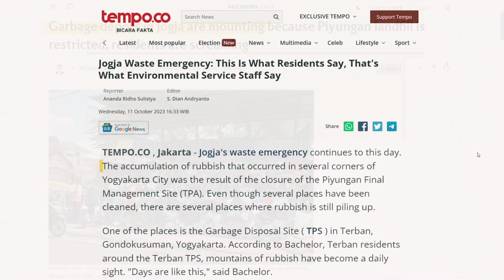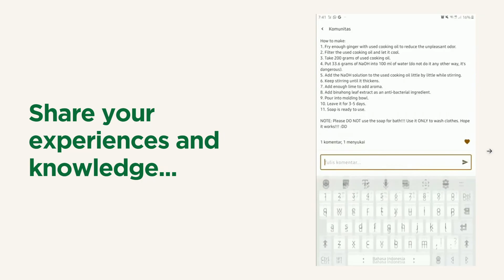BIN-GO! - GDSC SOLUTION CHALLENGE 2024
BIN-GO! is a mobile application that aims to address the waste crisis in Jogja that integrates waste recycling site locators via Google Maps, a forum for community engagement on waste management topics, and a gamification feature incentivizing user participation. By empowering users with information, fostering community interaction, and gamifying sustainable behaviors, the app seeks to promote responsible waste disposal practices and contribute to a cleaner, more environmentally friendly Jogja.

The waste crisis in Jogja has reached critical levels, with random piles of trash accumulating in almost every corner of the city. Citizens resort to burning their waste, exacerbating environmental issues and contributing to climate change. The closure of the landfill in Piyungan due to overload has further intensified the crisis, leading to an accumulation of approximately 700 tonnes of waste daily. Despite government efforts to implement waste sorting policies, lack of awareness and inefficiencies in waste management persist. The challenge is to mitigate the waste crisis by raising public awareness, promoting sustainable waste management practices, and providing accessible solutions for proper waste disposal in Jogja.